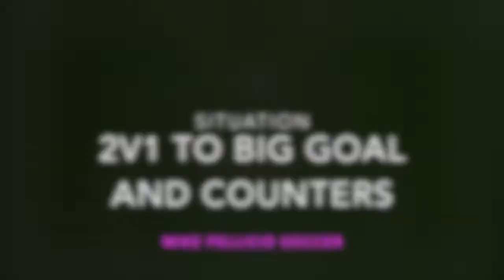2v1 to Goal